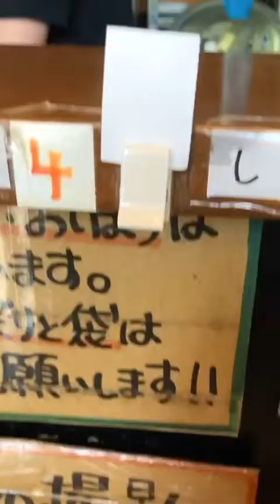歴史を刻め 新栄 Delicious in Ramen Nagoya 🍜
名古屋市中区新栄のラーメン荘 歴史を刻め 新栄で「汁なし 300g ニンニクヤサイ」

It’s my favorite ramen place in Nagoya.

And also…